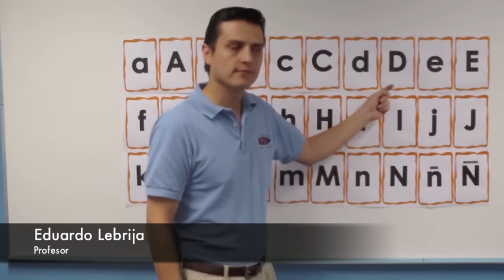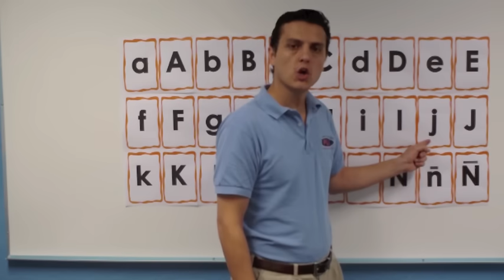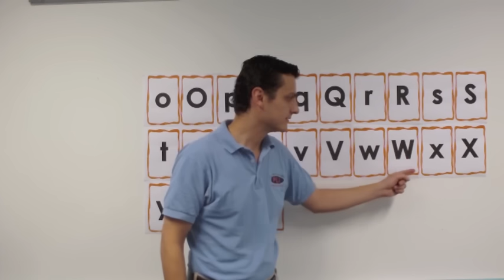PLIespañol: Spanish Alphabet